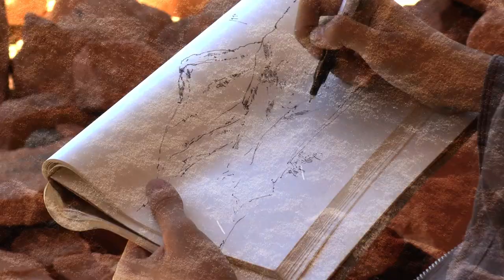Sand Canyon Castle Rock Archaeological Project trailer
Trailer of the course: Sand Canyon Castle Rock Archaeological Project
Open Educational Resources (Otwarte Zasoby Edukacyjne)
Jagiellonian University (Uniwersytet Jagielloński)

photography, editing, music, graphics, animations
(zdjęcia, realizacja, grafika, animacja, muzyka):
Wojciech Pudło
eLearning Centre JU (Centrum Zdlanego Nauczania UJ)